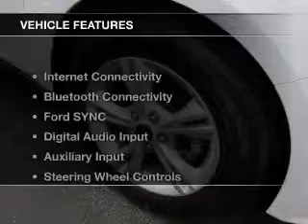2014 Ford Focus - Oak Lawn IL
Mancari's of Oak Lawn

Mancari's Chrysler Jeep Dodge Ram is your premier auto dealer in Oak Lawn Illinois

Year: 2014
Make: Ford
Model: Focus
Trim: SE
Engine: 2.0 liter inline 4 cylinder 16 valve
Transmission: 6-Speed Automatic with Auto-Shift
Color: Oxford White
Mileage: 30680

Address:
4630 West 95th St.